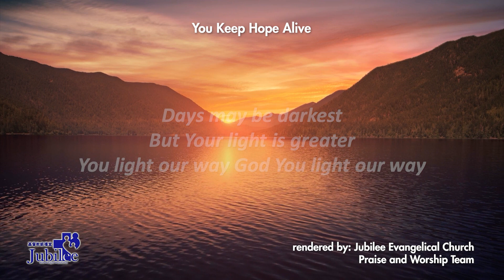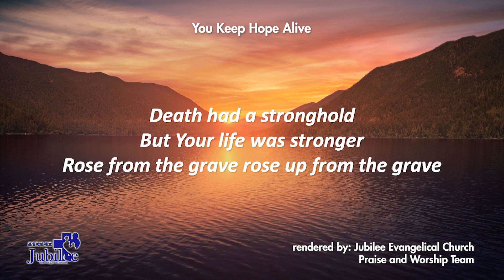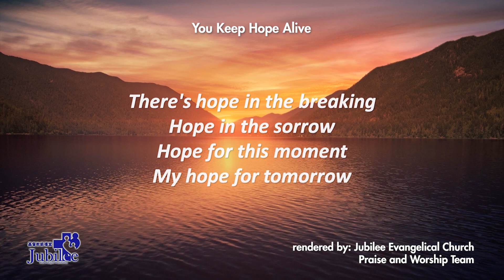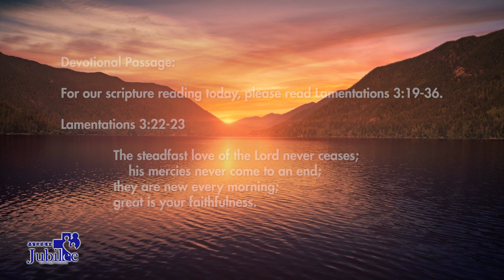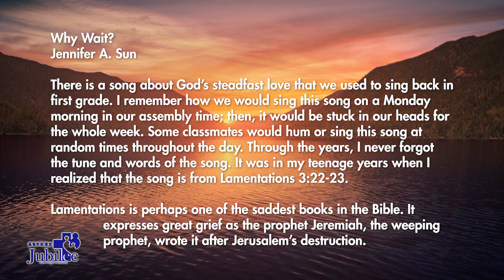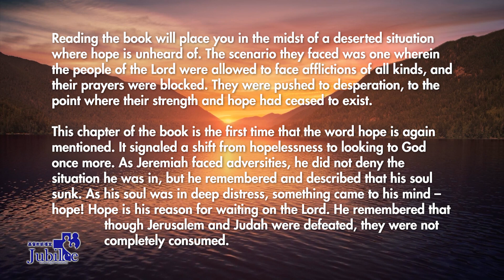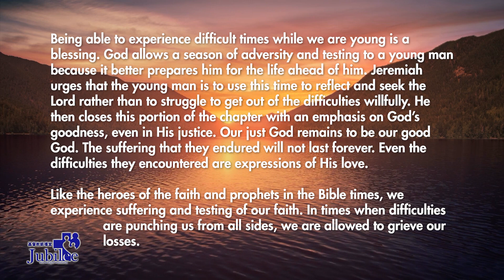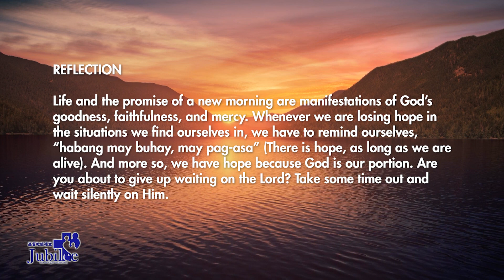Why Wait? | Lamentations 3:22-23